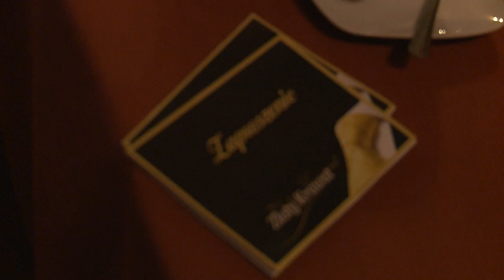Złote krawaty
Szort z gali wręczenia nagród Złote Krawaty 2010